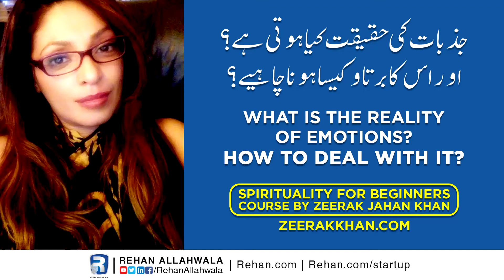Reality of emotions and how to deal with it? | جذبات کی حقیقت کیا ہے اور اس سے کیسے نپٹا جائے؟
Zeerakkhan.com
Emotional reality, unlike physical reality, is created rather than observed. By and large, people create the emotional reality in which they live. Unfortunately the choice of which reality we create is usually made by default, a kind of habitual automatic pilot derived from temperament, metabolism, and experience.

جسمانی حقیقت کے برخلاف جذباتی حقیقت مشاہدہ کرنے کی بجائے تخلیق ہوتی ہے۔ بڑے پیمانے پر ، لوگ جذباتی حقیقت پیدا کرتے ہیں جس میں وہ رہتے ہیں۔ بدقسمتی سے ہم جس حقیقت کا انتخاب کرتے ہیں وہ عام طور پر طے شدہ طور پر ہوتا ہے ، مزاج ، تحول اور تجربے سے ماخوذ ایک قسم کا خودکار پائلٹ۔

What is the reality of emotions and how to deal with it? | جذبات کی حقیقت کیا ہے اور اس سے کیسے نپٹا جائے؟